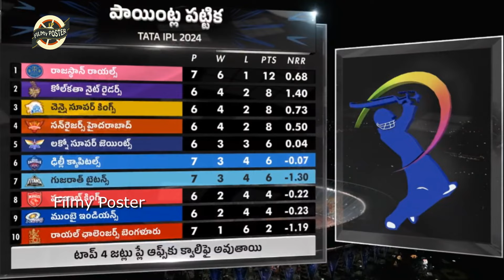What Happens If Mumbai Indians Loss Toss Against Punjab Kings?|PBKS vs MI Match 33 Updates|IPL 2024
What Happens If Mumbai Indians Loss Toss Against Punjab Kings?|PBKS vs MI Match 33 Updates|IPL 2024 Latest Updates|Filmy Poster